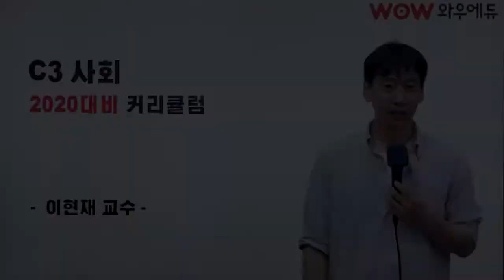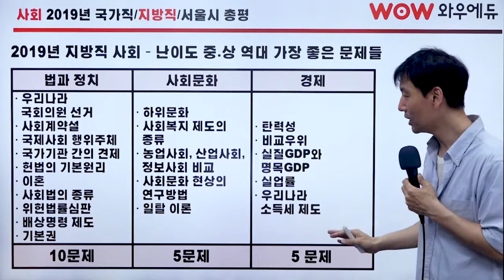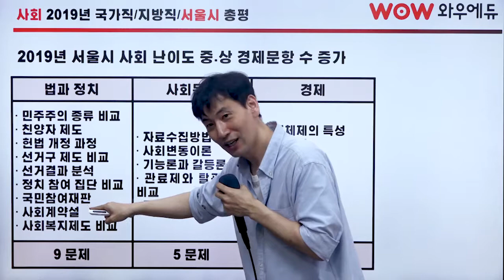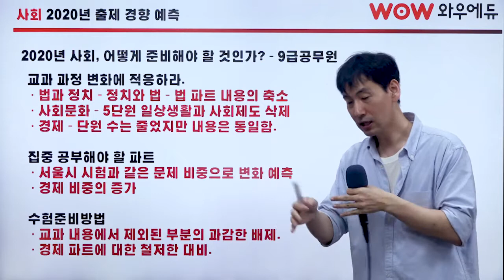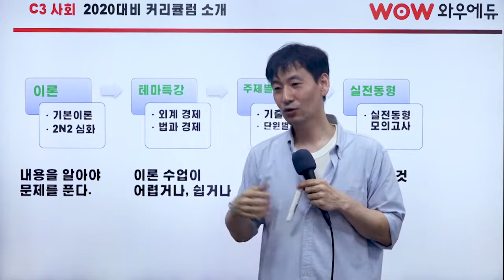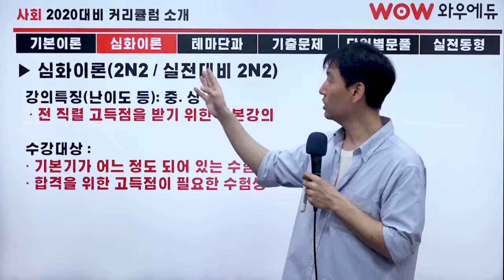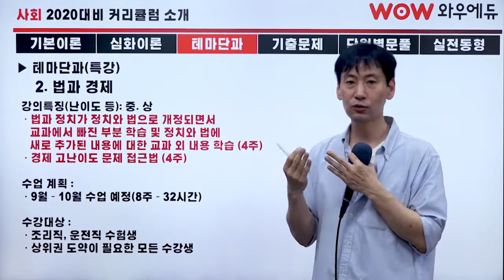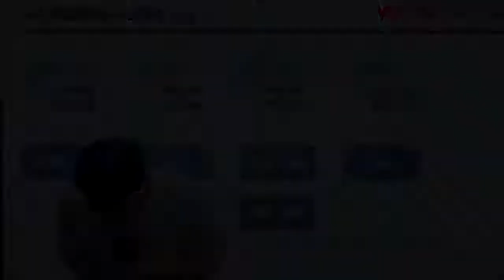[와우에듀] 2020 이현재 사회 커리큘럼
이현재교수님의 사회 2020 커리큘럼 소개영상입니다.
2020 사회 커리큘럼으로 합격의 길을 따라가보세요 ^-^